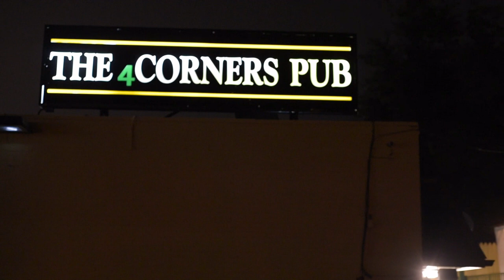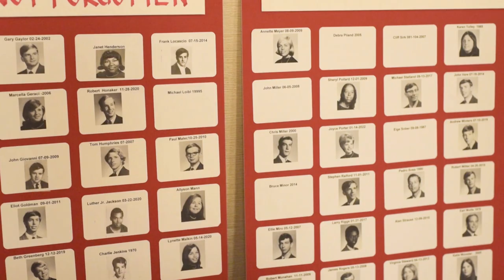SUPER 70 SATURDAY NIGHT FEVER: MONTGOMERY BLAIR HIGH SCHOOL CLASS OF '70 REUNION: '70@70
'70@70
50th (+2) Reunion: Montgomery Blair High School Class of '70

While Mark and the videographer are busy editing the full-length video, in the meantime here is a short "taster", edited courtesy of Pennington-Shifrin Productions, which we hope you will all like. Enjoy!

Saw.You.There!